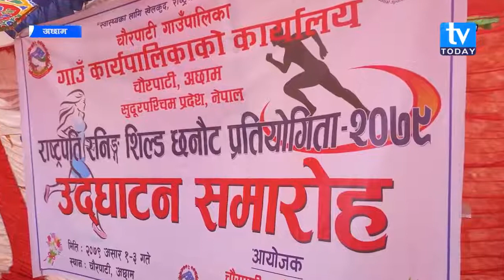चाैरपाटी गाउँपालिका अछाममा रास्ट्रपति रनिंग शिल्ड प्रतियोगता समाचार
चाैरपाटी गाउँपालिका
गाउँकार्यपालिकाकाे कार्यालय